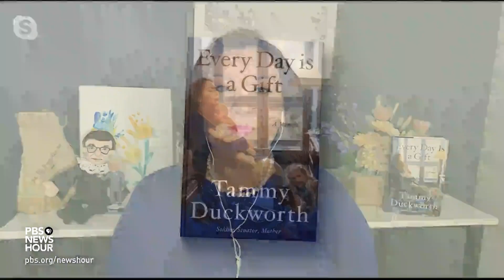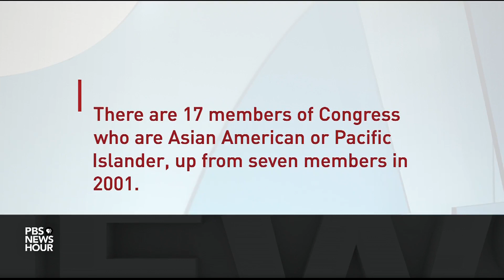Sen. Duckworth writes of resiliency, healing in her book that's a 'love letter' to America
Senator Tammy Duckworth, a Democrat from Illinois, made headlines recently when she threatened to block President Joe Biden's cabinet nominations until Asian Americans had more representation in the administration. She joins Judy Woodruff now to speak about the administration's response, racism against Asian Americans, and the stories behind her new book, "Every Day Is a Gift."